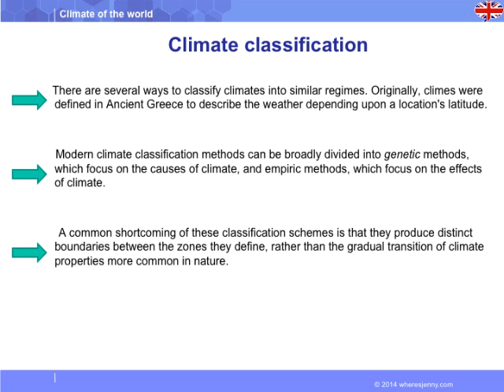Climate of the world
◆ Description du cours :
Le climat est une mesure de la tendance moyenne de variation de la température, l'humidité, la pression atmosphérique, le vent, les précipitations, le nombre de particules atmosphériques et d'autres variables météorologiques dans une région donnée.